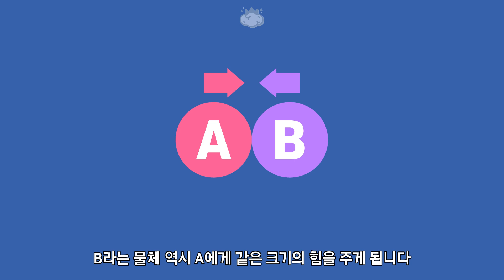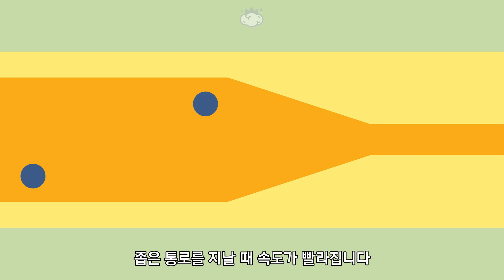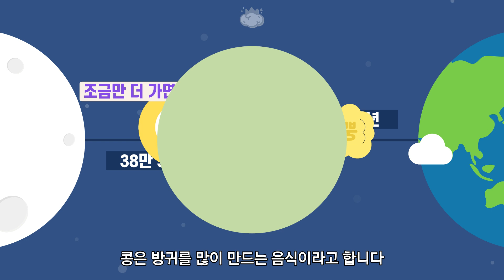우주에서 방귀로 추진력을 얻는 게 가능할까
🧠 우주에서 방귀를 뀌면 방귀의 힘으로 추진력을 얻어
앞으로 나아가는 것이 가능할까요?

참고자료